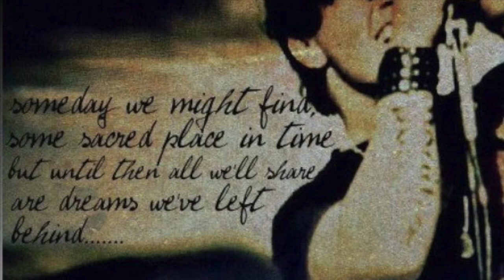STP Audition Submissions - Toryn Green - CRACKERMAN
This video is about STP Audition Submissions - Toryn Green - CRACKERMAN